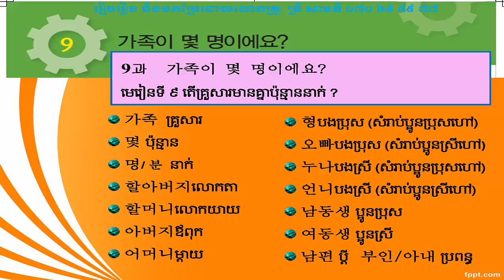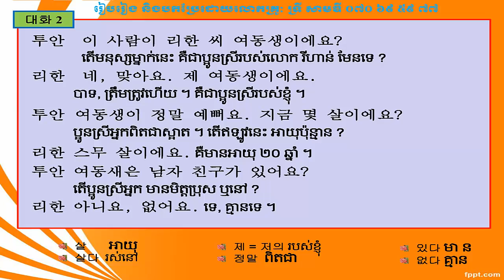eps topik 2016 Lesson 9 មេរៀនទី 9 សន្ទនា 1 និង 2